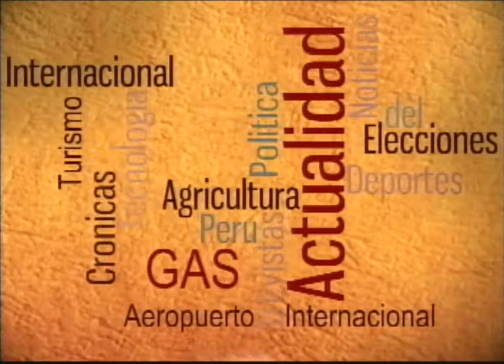ING. SUSANA VILCA ACHATA -- Vicepresidenta de la Comisión de Energía y Minas - 1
HORAOCHO    Ricardo Monteagudo      PERU